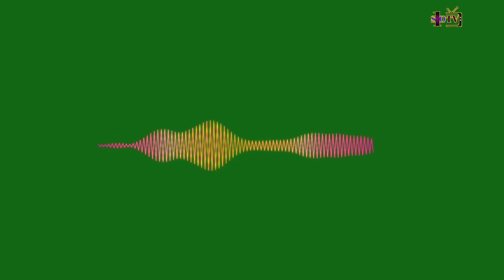Audio effect in green screen || Music visualizer in green screen || audio spectrum in green screen